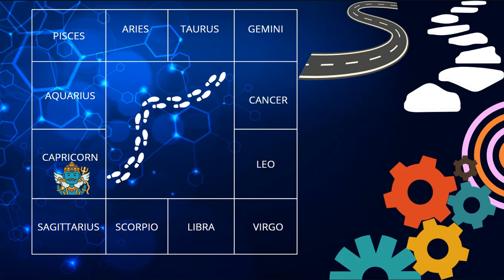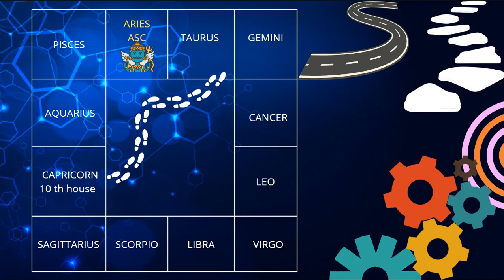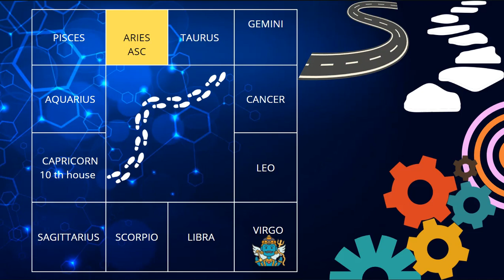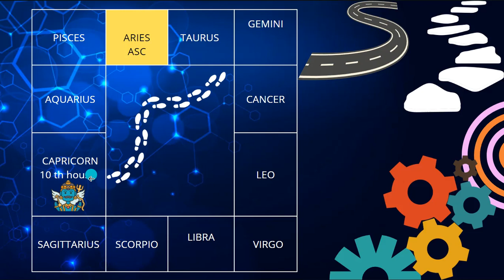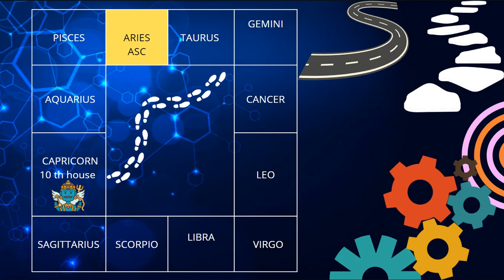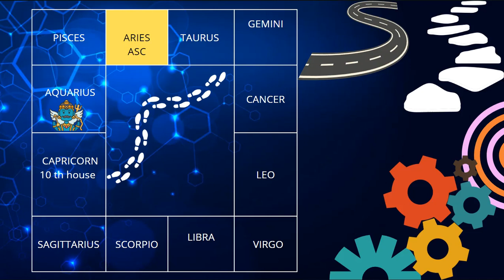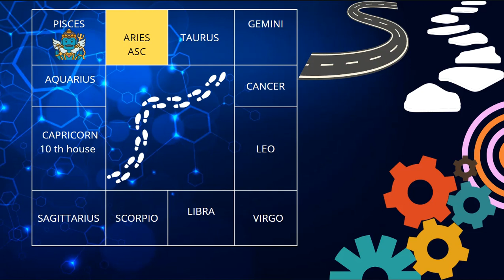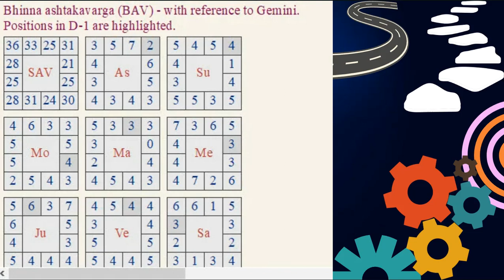Saturn in ALL houses |All About Career Part 2 | Can you Harness Shani's Influence for Success?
Shani in ALL houses |All About Career Part 2 | Can you Harness Shani's Influence for Career Success? | The Hidden Hand of Shani in Career

In Part II of the discussion, I'll delve into intriguing details about your career or vocation/side hustle, as promised. However, if you haven't watched Part I yet, I strongly recommend doing so to grasp the full context.
Moving forward, once I've thoroughly examined the 10th house, dashas, yogas, and the 6th and 7th houses, my focus shifts to the position of Saturn from the 10th house. This observation holds immense significance in evaluating one's career or vocation.
Similar to how I consider the 10th house as the ascendant when analyzing career success based on planetary positions in the 7th house, I adopt the same approach for assessing Saturn's role in determining career nature, stability, and success.
Why is this aspect so crucial? Saturn, being the ruler of the 10th house in the natural zodiac order, offers profound insights into one's career path.
Ideally, we hope to find Saturn in a strong position, indicated by factors such as its degree placement, zodiac sign, and the house it occupies. Saturn's presence in its own sign, friendly signs, or in exaltation augurs well for one's career. Additionally, Saturn's position from the 10th house could also shed light on side ventures or vocational pursuits alongside the main career or business.
Let's dissect this step by step. I encourage you to share your profession in the comments section, whether it corresponds to the careers I discuss or not. Together, we can collectively build a database consisting of various career paths or categories.
Also would love to do a Part III on ‘All About Career’. VGS.

TimeStamps

0:00 The methods employed
2:24 How to go about ?
3:44 Saturn in 4th from the 10th (Also if you have Saturn in 7th from the 10th)
7:15 Saturn in 5th from the 10th (Also if you have Saturn in the 8th from the 10th)
10:48 Saturn in 6th from the 10th (Also if you have Saturn in the 9th from the 10th)
15:23 Saturn in 7th from the 10th (Also if you have Saturn in 10th from the 10th)
19:49 Saturn in 8th from the 10th (Also if you have Saturn in 11th from the 10th)
26:05 Saturn in 9th from the 10th (Also if you have Saturn in 12th from the 10th)
29:56 Saturn in 10th from the 10th(Also if you have Saturn in 1st from the 10th)
33:10 Saturn in 11th from the 10th  (Also if you have Saturn in 2nd from the 10th)
36:41 Saturn in 12th from the 10th (Also if you have Saturn in 3rd from the 10th)
40:21 Saturn in 1st from the 10th  (Also if you have Saturn in 4th from the 10th)
42:51 Saturn in 2nd from the 10th  (Also if you have Saturn in 5th from the 10th)
46:29 Saturn in 3rd from the 10th  (Also if you have Saturn in 6th from the 10th)
50:13 Some Important information